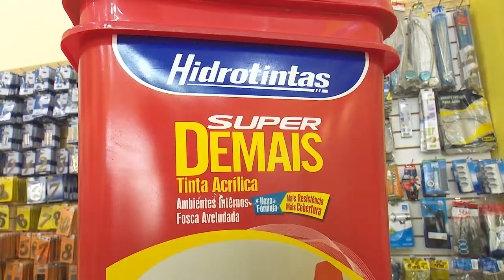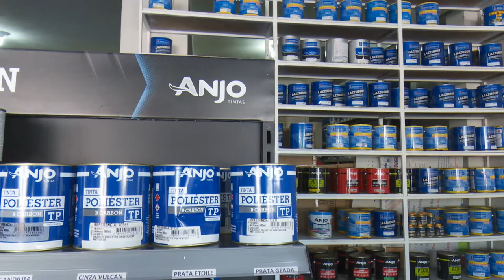Comunidade: Moradores reivindicam falta de infraestrutura no Tancredo Neves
03º BLOCO AGORA 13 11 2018 - Comunidade: Moradores reivindicam falta de infraestrutura no Tancredo Neves